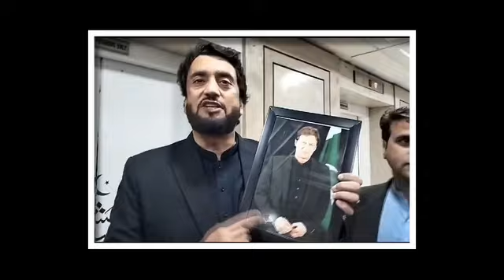چند گھنٹوں کا کھیل باقی حکومت آخری وقت تک پریشان کیوں نمبر گیم اصل میں کیا ہے؟ | Fazal Ur Rehman